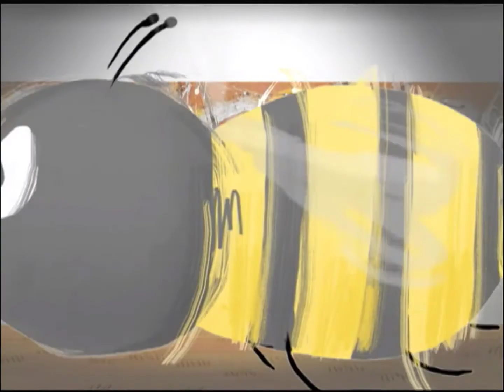Classical Baby - Busy Bees